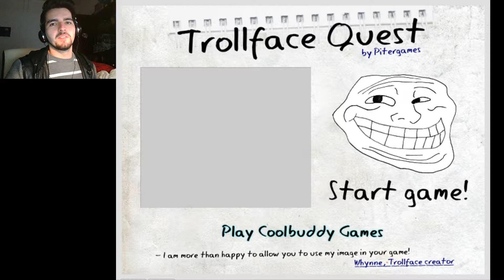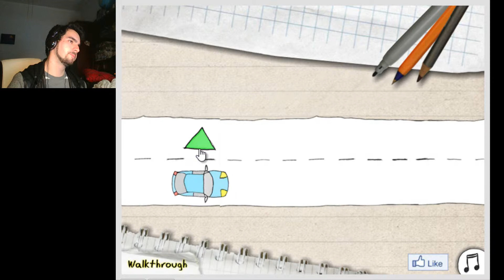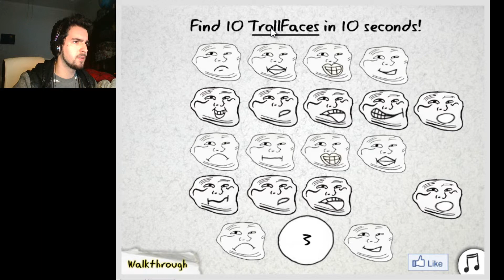SO MANY TROLLS| Trollface Quest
Watch me finish a game for once with the first game of Trollface Quest. No, that doesn't work. Anyway, see you guys on the Other Side.